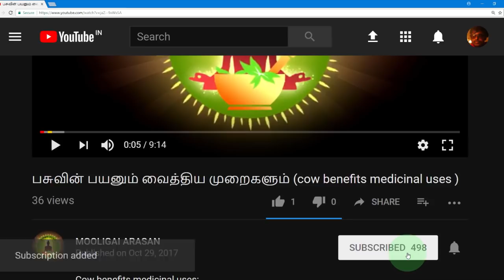Jatropha curcas medicinal uses( ஆதாலை(எ) காட்டாமணக்கின் மருத்துவம் )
Jatropha curcas medicinal uses